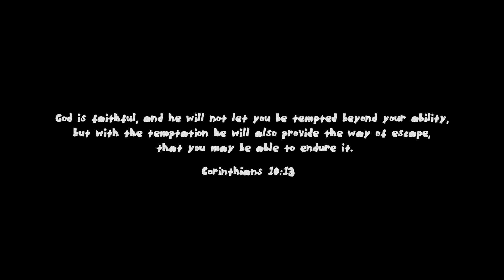CC7D 2024 - "The Lie" - Deus Vult